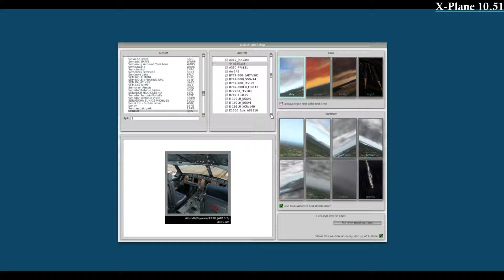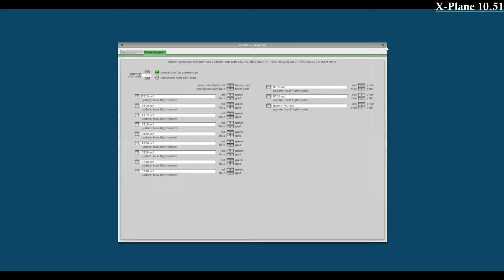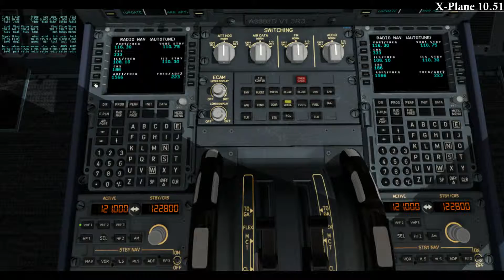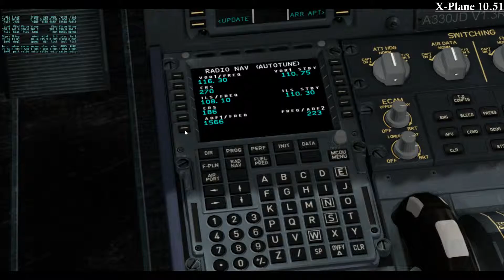SSG B747-8i CTD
There is a problem with the sound of the video so, as a brief explanation; after starting with B747, the sim crashed and I re-started, without making any changes, with Jar A330, had to darken the screen for a couple of seconds to hide my serial# and continued to record the take off and landing. My rendering settings are also shown in video before taxi.